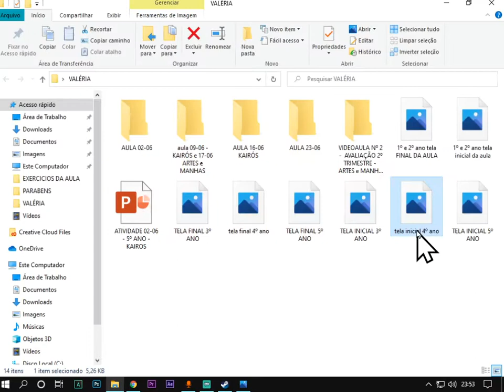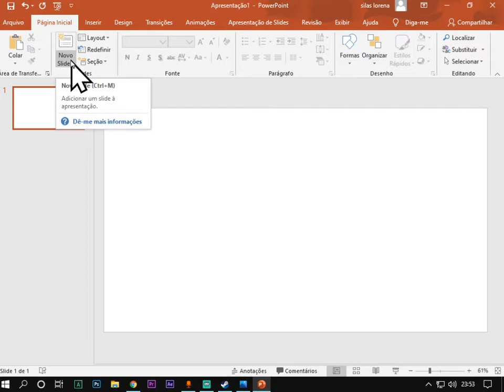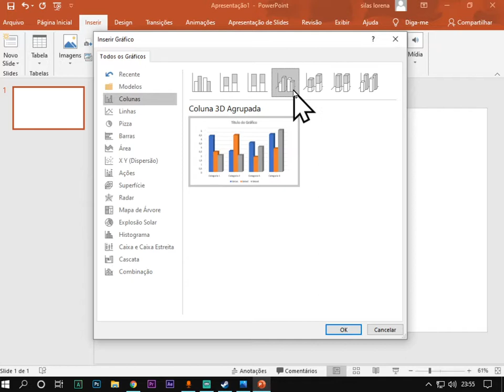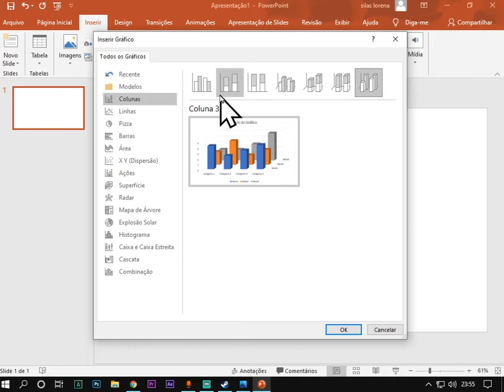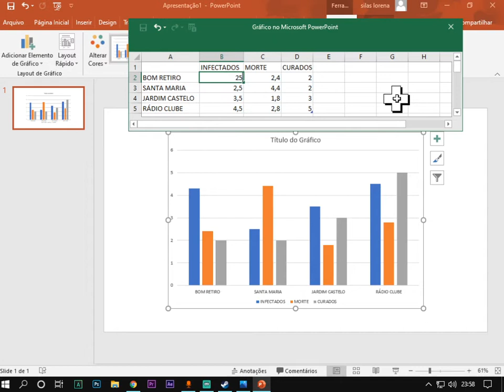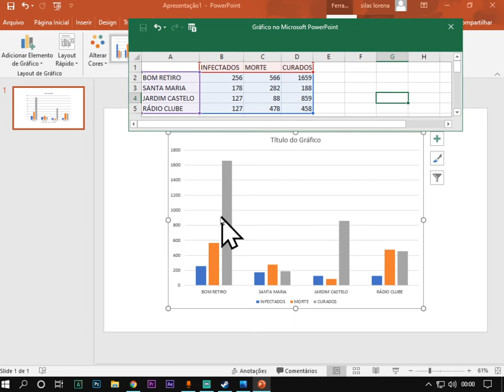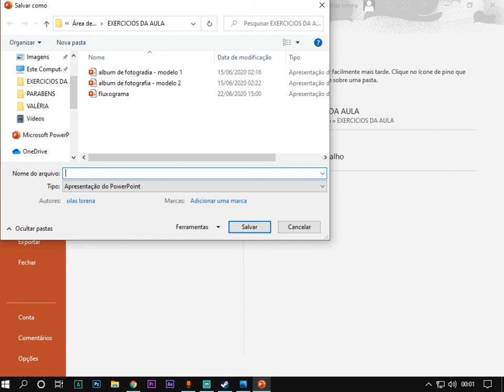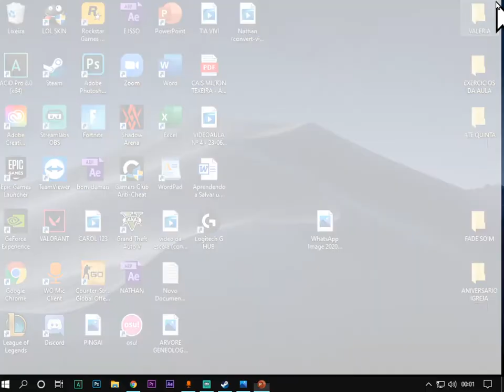Informática - 4º ANO - 08/07